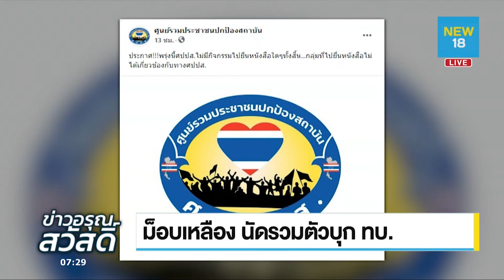ม็อบเหลืองนัดรวมตัวบุกทบ. | NEW18